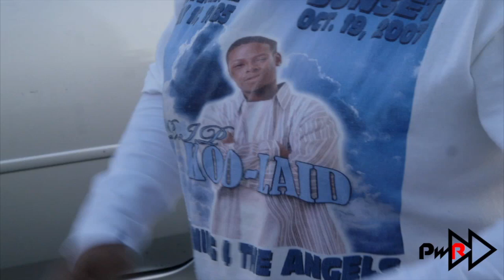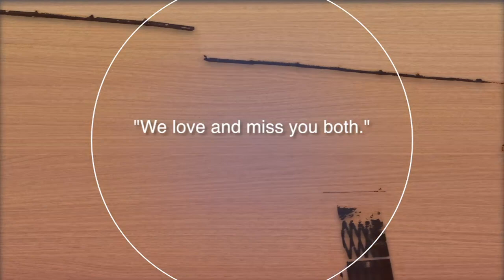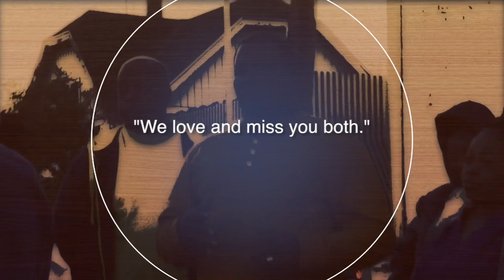10 Year Anniversary of the Death of KooLaid & Lala Brown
Balloon release and interview. Brother is offering $10K for information leading to the arrest of the person(s) that killed them both.